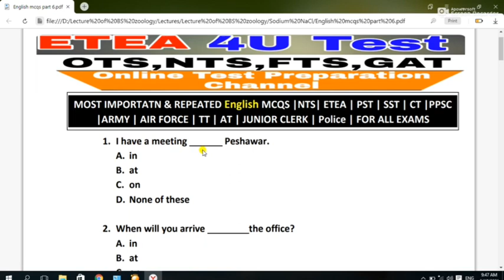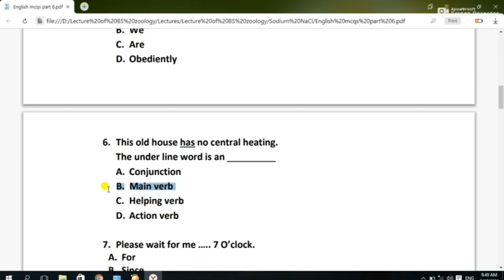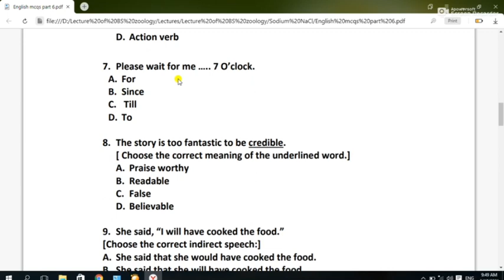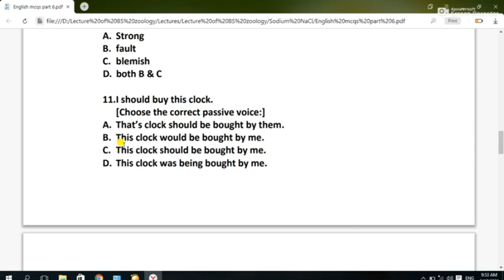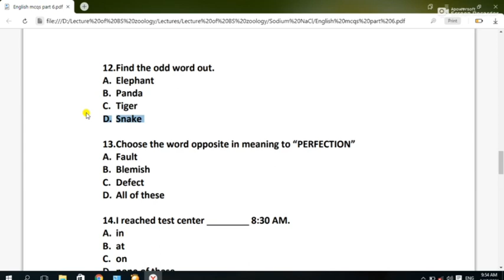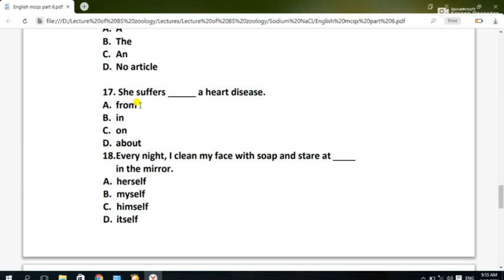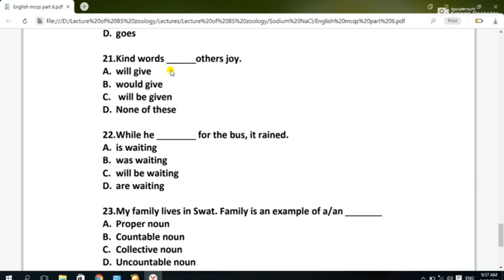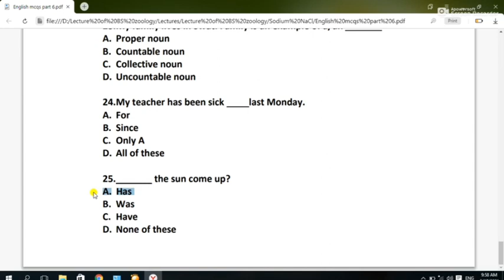English MCQS NTS & ETEA 5years Most Repeated | Part : 06#english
In this channel (Etea 4U ) you will Learn about NTS & Etea test preparation , NTS & ETEA paper pattern & get NTS & etea  sample papers. After visiting this channel you will be able to prepare for NTS  & etea exam. Keep watching my Channel (ETEA 4U).
Link of all part of mathematics